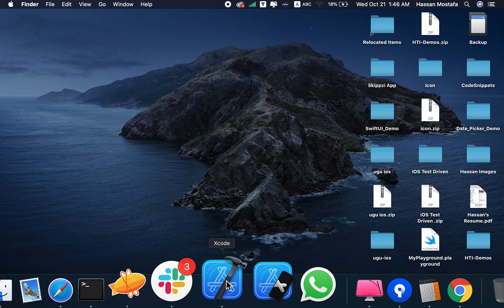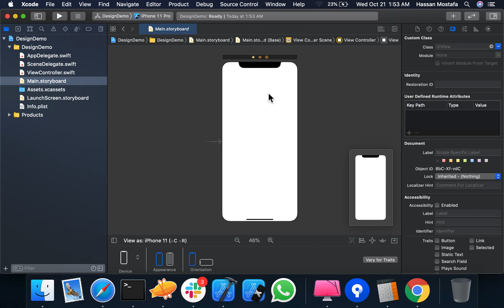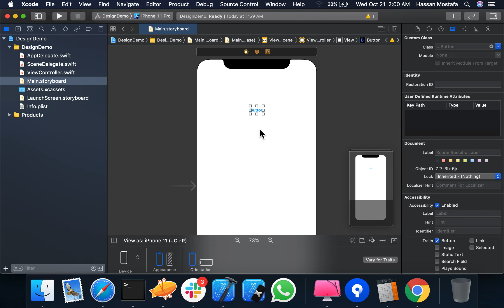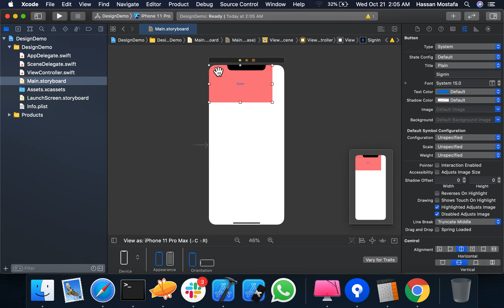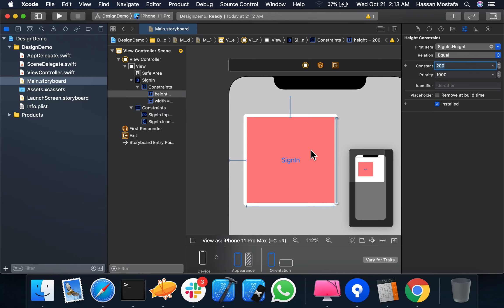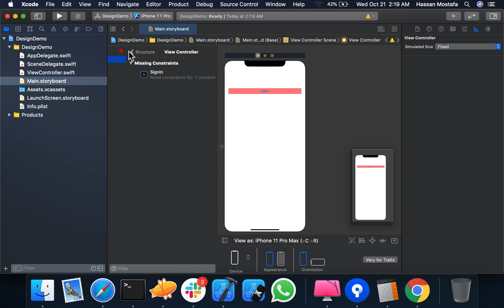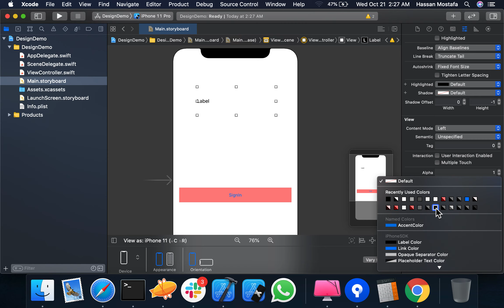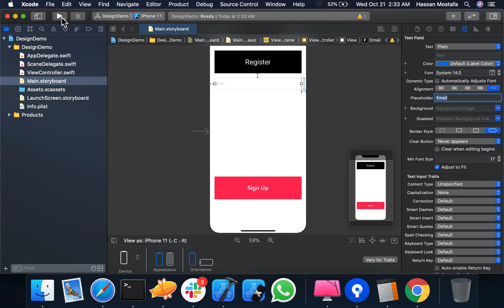1- Autolayout(Part 1)